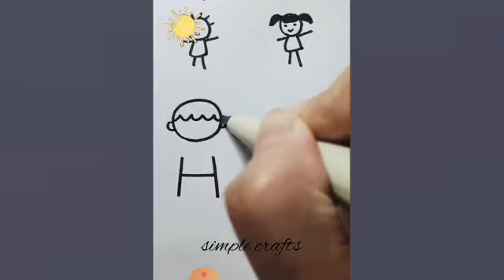ART and easy craft ideas for kids 💓